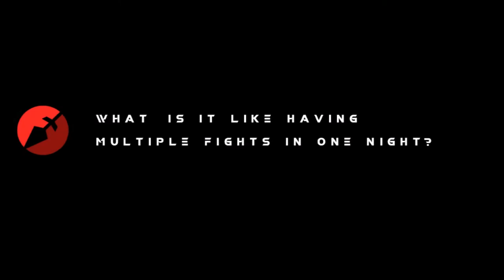Fierce Edge Kerrith Bhella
K1 Star Kerrith Bhella talks to Fierce Edge about finding discipline in muay thai, fighting multiple fights in one night and about his heroes.